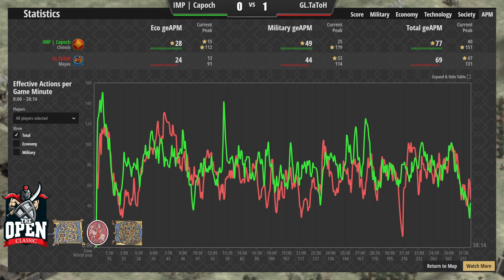The Open Classic [FR] - Quarts de finale - Capoch vs Tatoh (1)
Quart de finale : Capoch contre Tatoh - premier match.
Deux grands talents d'Age of Empires rivalisent de ruses et de coups fourrés dans un duel sans merci !